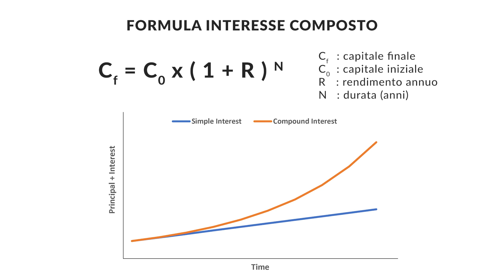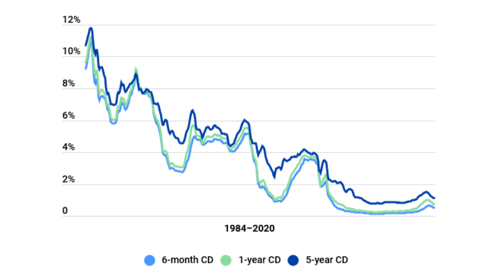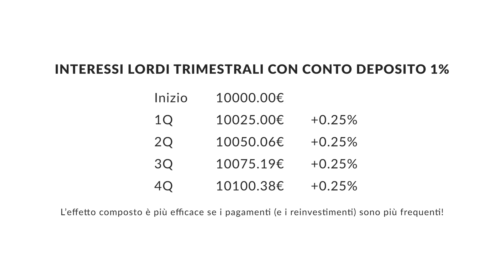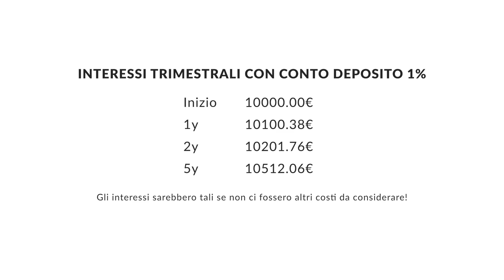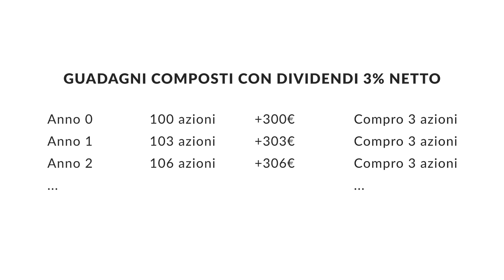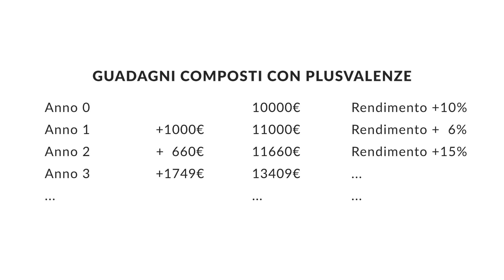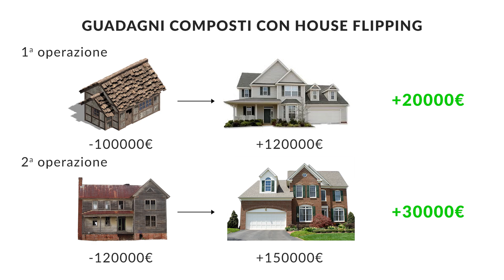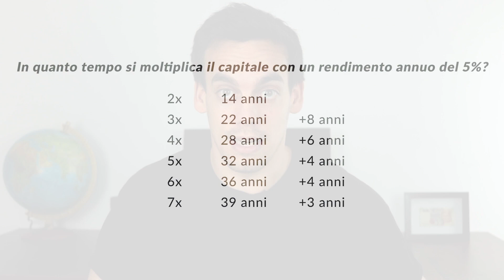Come Guadagnare INTERESSE COMPOSTO in 3 Modi! 💶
Ecco 3 modi con i quali è possibile guadagnare interesse composto!

★★★★★★ SUPER BONUS ★★★★★★

BROKER PER INVESTIRE IN AZIONI e PER FARE TRADING:
(Con questo link, hai accesso ESCLUSIVO all'Academy Gratuita per Imparare il Trading!)